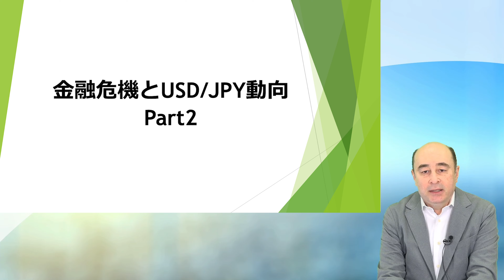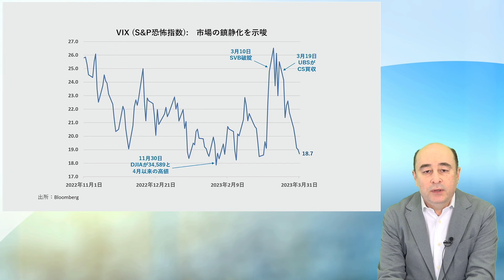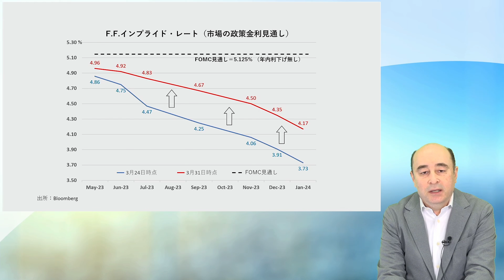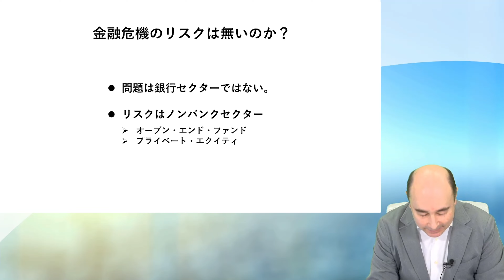「金融危機とUSD/JPY Part2」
毎週、外国為替市場の情報を配信いたします。
講師：SBI FXトレード株式会社 社外取締役 ジョセフ・クラフト氏